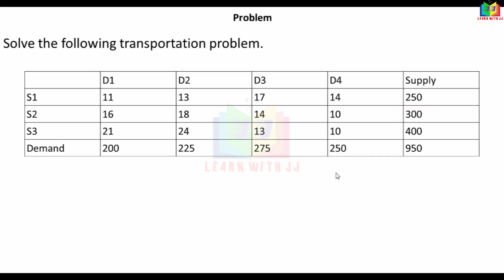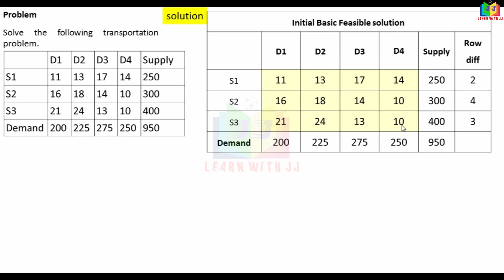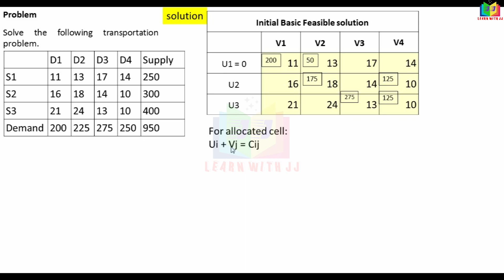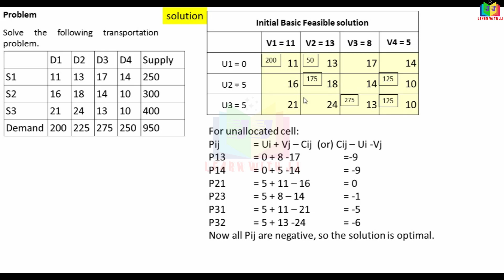operationsresearchintamil || Part 7